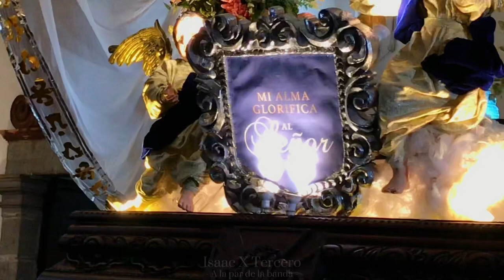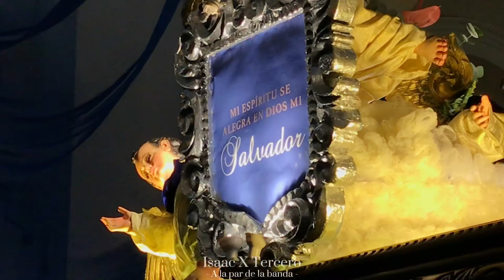LA DOLOROSA || XIV aniversario de consagración Virgen de Dolores de la Merced Antigua Guatemala 2023